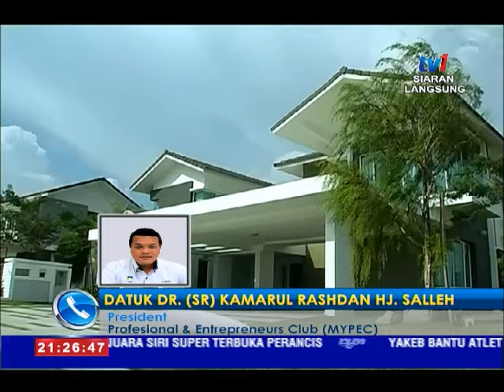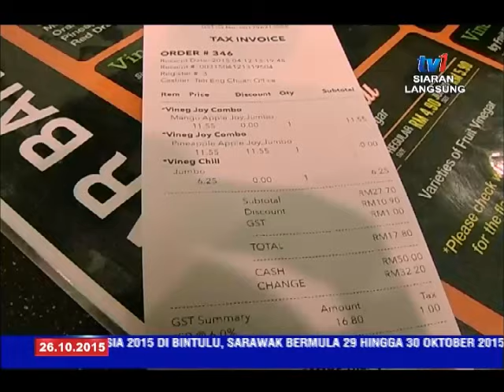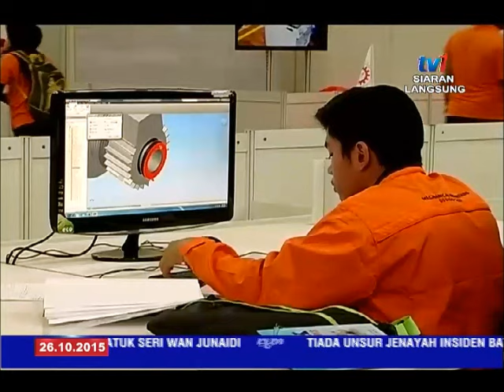SPECIAL PROGRAMME- POST BUDGET 2016 : PROSPERING THE RAKYAT [26 OKT 2015]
GUEST :  HAJI ABDUL AZIZ ABU BAKAR, President, Malaysian Association of Tax Accountant and DATUK JALILAH BABA, Chairman, Crewstone International.